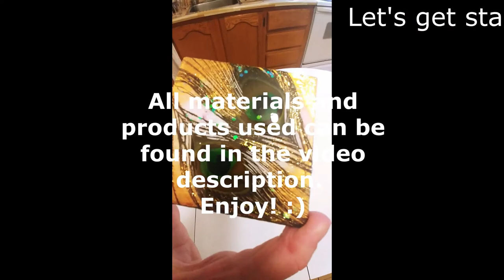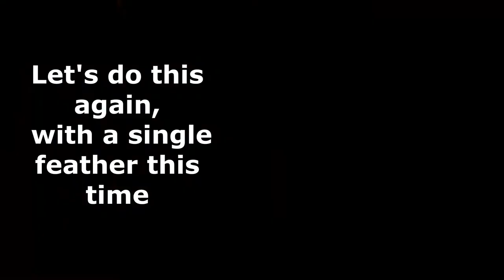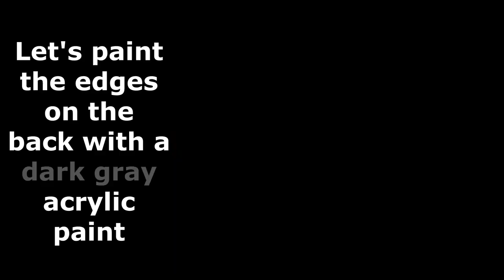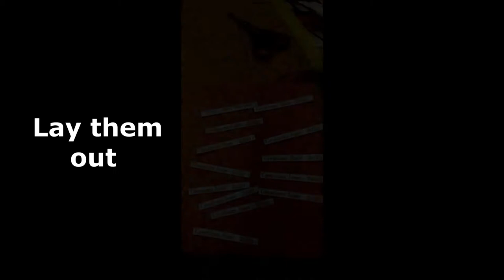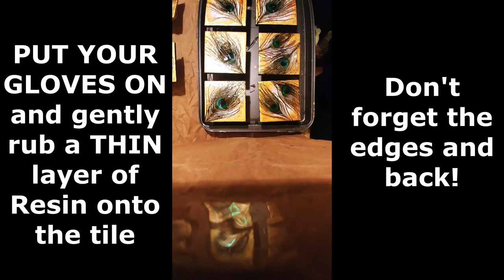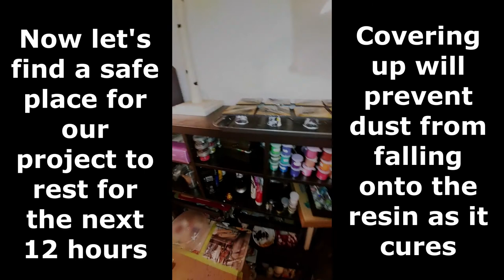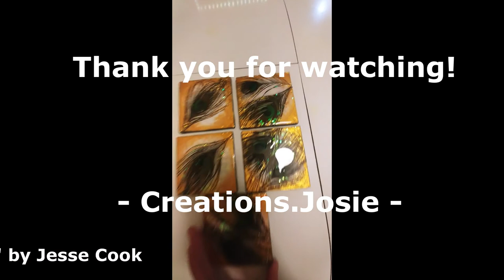Peacock Feathers Coasters Tutorial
Materials:
4x4 ceramic tiles (bathroom tiles)
Paint brush
Silicone mat
Brown paper (table cover)
Blow torch
Small scissors
Painting knives
Vynil gloves (but nitrile ones are the most resistant, use those if you can!)
Cork backings
Natural Peacock Feathers
Disposable shot glasses
Cookie pan
Plastic box (to cover up resin)
Disposable mesuring cups (for resin)
Disposable tongue depressors (for mixing pigment and resin)
Paper + printer
Nail file to sand resin drips (not shown in video)

Products:
Artist loft paint, white & black
Gold mica/pigment
Acrylic Pearlescent Medium (Sargent Art)
Mod Podge Gloss (matte is fine too, no difference for this project really)
Nart art glitter
Gold nail polish (in the video: Goldeneye -Opi Lacquer)
ArtResin